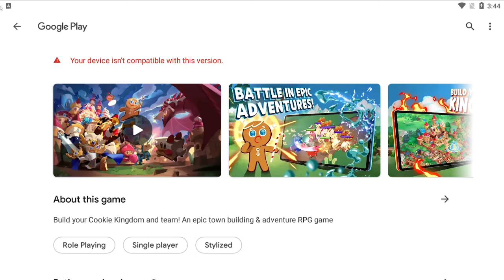adopt and raise a simulator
my ears i cant stop hearing its cry's